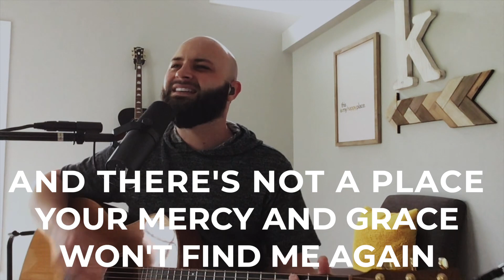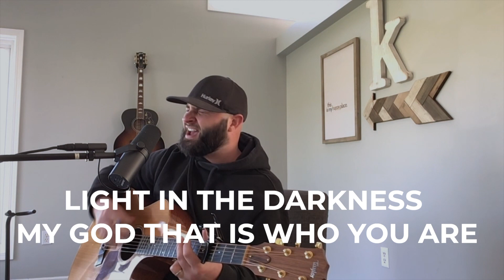R|C online 5 24 20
Paul Krieg joins us for worship again.

We discuss the theme layered throughout Matthew. This week we unpack Matthew 9:18-26.

We hope you're having a blast with your Watch Party!